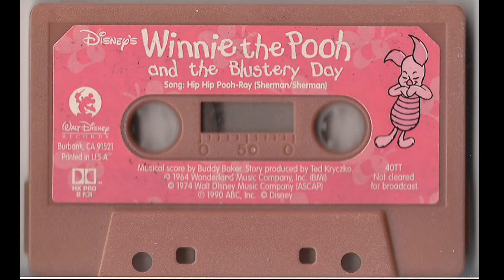Winnie the Pooh and the Blistery Day Cassette Tape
1990 ABC Inc.
Song Hip Hop Pooh-Ray (Sherman/Sherman)
Musical Score by Buddy Baker Story produced by Ted Kryczko